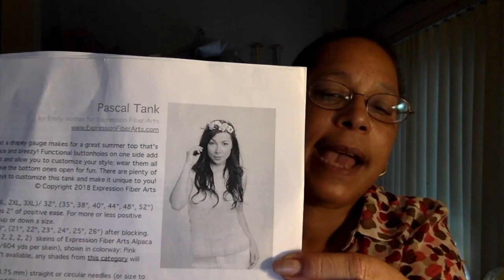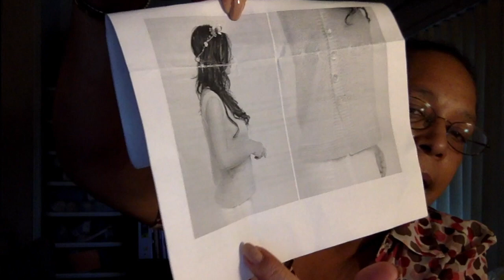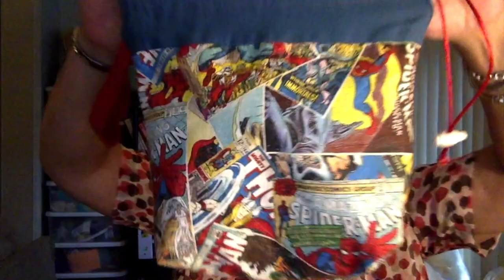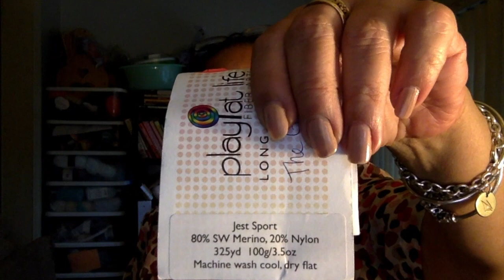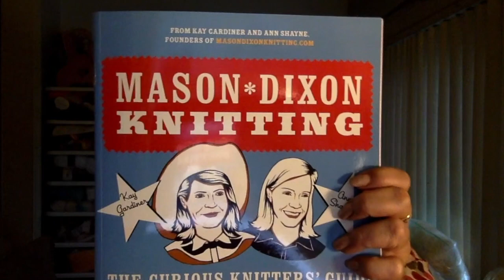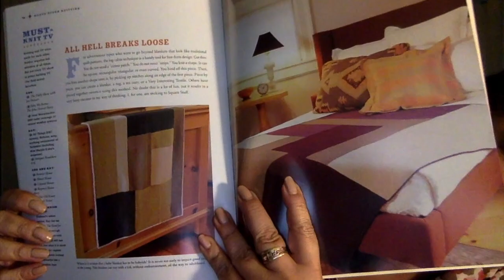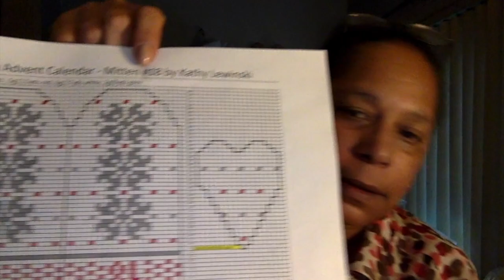Moms With Yarn - Episode 74 - Rhinebeck 2018